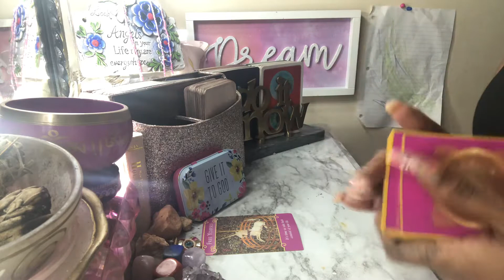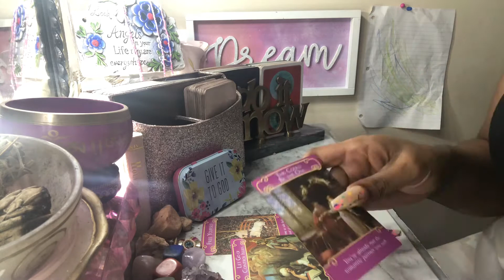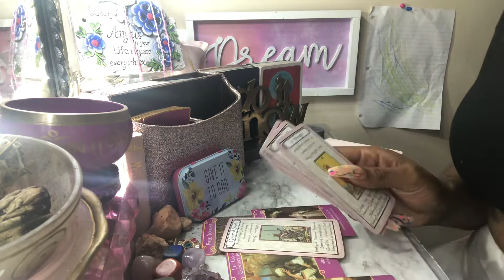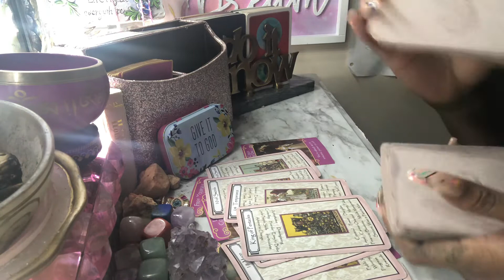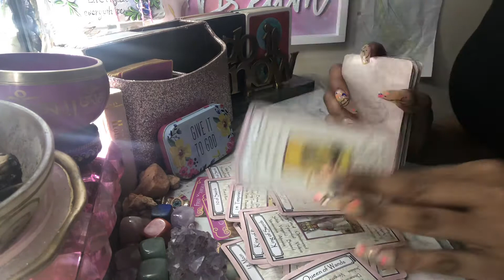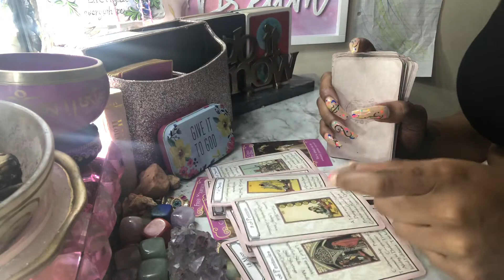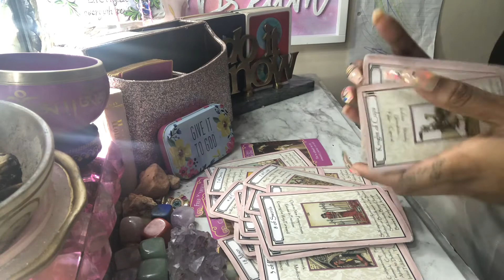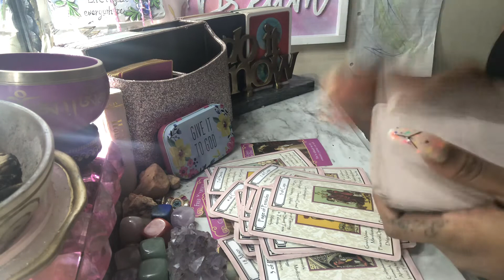💕🧿ARIES ♈️ HERE COMES THE BUG-A-BOO KARMIC